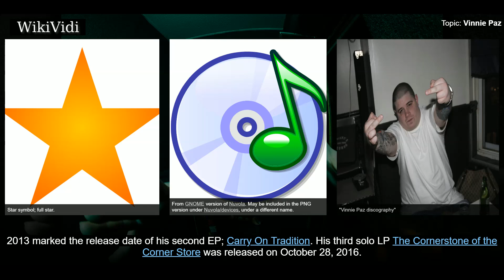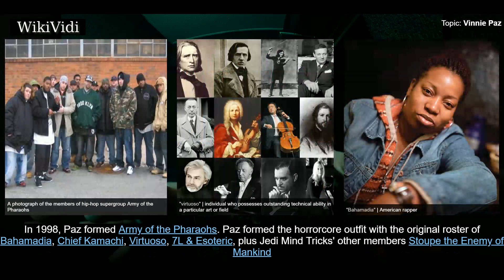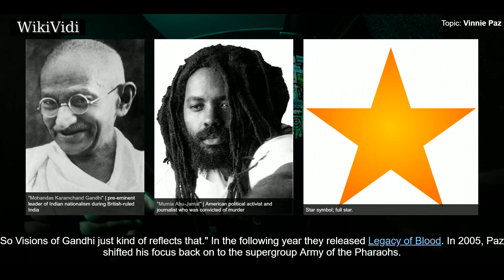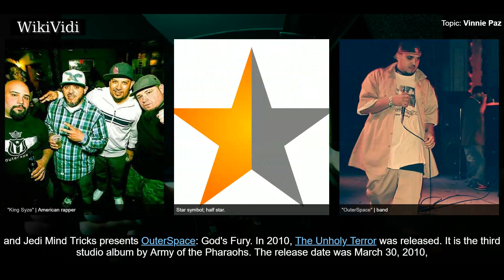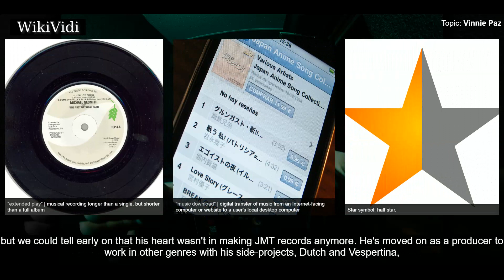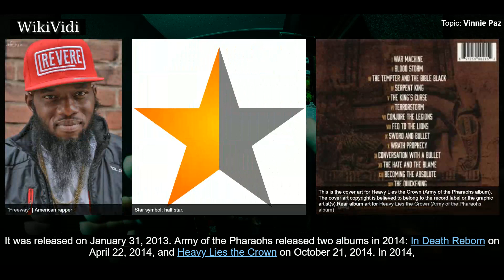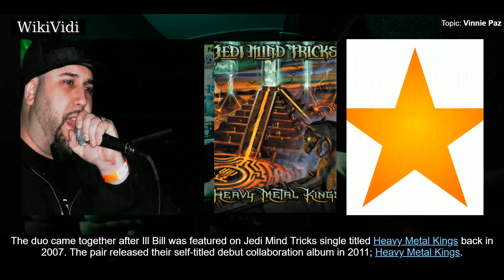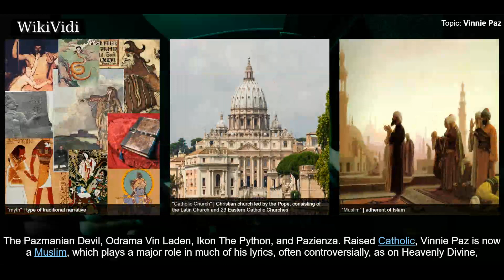VINNIE PAZ - WikiVidi Documentary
Vincenzo Luvineri , better known as Vinnie Paz , is an Italian American rapper and the lyricist behind the Philadelphia underground hip hop group Jedi Mind Tricks. He is also the frontman of the hip hop supergroup Army of the Pharaohs. He released his first solo album, Season of the Assassin in 2010. This was 18 years after Paz had originally started rapping. He released his second album God of the Serengeti in October 2012. In 2013, Paz confirmed that was working with Army of the Pharaohs to release In Death Reborn, which was released in 2014. October 22, 2013 marked the release date of his second EP; Carry On Tradition. His third solo LP The Cornerstone of the Corner Store was released on October 28, 2016.

Shortcuts to chapters:
00:01:00  Early career (1992–1997)
00:02:08  From Ikon to Vinnie, forming AOTP, Violent by Design (1998–2002)
00:03:33  Visions of Gandhi, Legacy of Blood and collaborations (2003–2006)
00:05:07  Ritual of Battle, A History of Violence, The Unholy Terror and solo career (2007–2010)
00:07:38  Violence Begets Violence and God of the Serengeti (2011–2012)
00:09:32  Digital Dynasty 23, Carry On Tradition, In Death Reborn, Heavy Lies the Crown and The Thief and the Fallen (2013–present)
00:10:27 Jedi Mind Tricks
00:11:23 Heavy Metal Kings
00:12:11 Solo albums

Copyright WikiVidi.